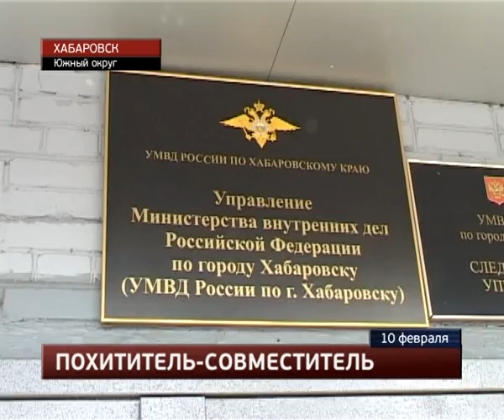В Хабаровске задержан похититель сотовых телефонов.MestoproTV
В краевом центре задержан 25-летний уроженец Ванино, который на протяжении года совершал в Хабаровске кражи в салонах сотовой связи и офисах компаний, сообщает портал «Губерния». Молодой человек - в паре с подельником - существенно способствовал наполнению сводки УВД сообщениями об имущественных преступлениях. Специализировались сообщники на ненасильственных похищениях.